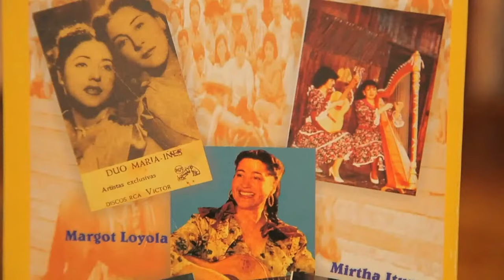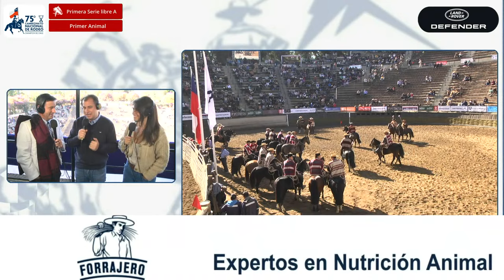1a Serie Libre A / 75º Campeonato Nacional de Rodeo 2024